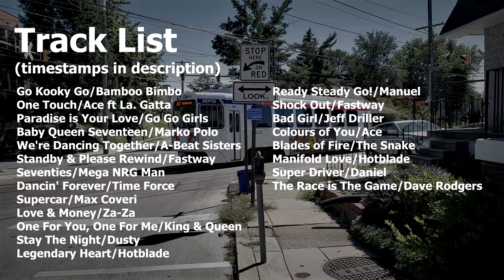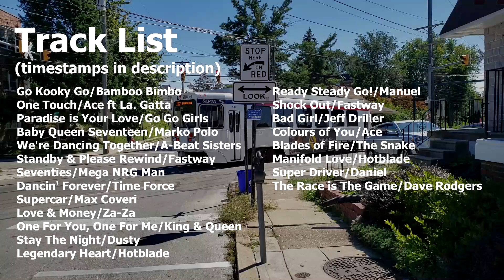Nonstop Eurobeat Mix 5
SONG TIMESTAMPS
00:00 Go Kooky Go/Bamboo Bimbo
02:41 One Touch/Ace ft La. Gatta
05:57 Paradise is Your Love/Go Go Girls
08:11 Baby Queen Seventeen/Marko Polo
10:43 We're Dancing Together/A-Beat Sisters
12:50 Standby & Please Rewind/Fastway
15:16 Seventies/Mega NRG Man
17:13 Dancin' Forever/Time Force
19:39 Supercar/Max Coveri
22:09 Love & Money/Za-Za
24:37 One For You, One For Me/King & Queen
27:21 Stay The Night/Dusty
30:00 Legendary Heart/Hotblade
32:35 Ready, Steady, Go/Manuel
35:09 Shock Out/Fastway
37:30 Bad Girl/Jeff Driller
40:16 Colours of You/Ace
43:01 Blades of Fire/The Snake
45:20 Manifold Love/Hotblade
48:07 Super Driver/Daniel
50:03 The Race is The Game/Dave Rodgers